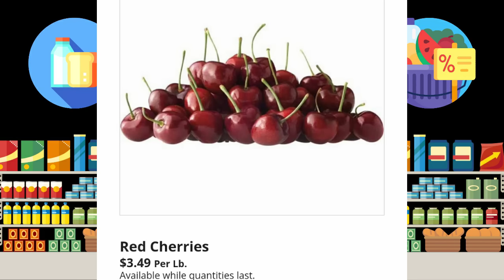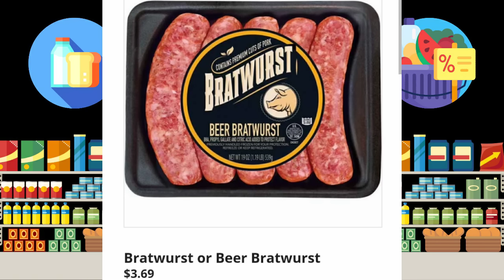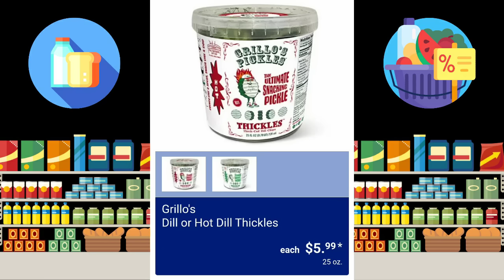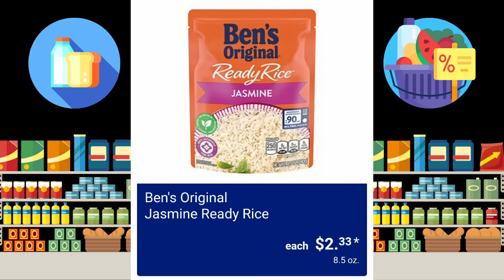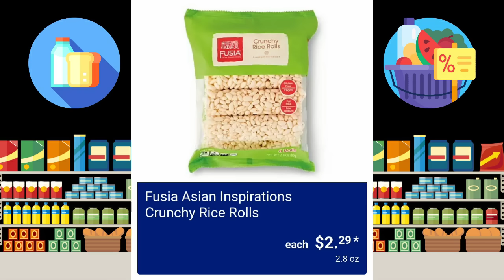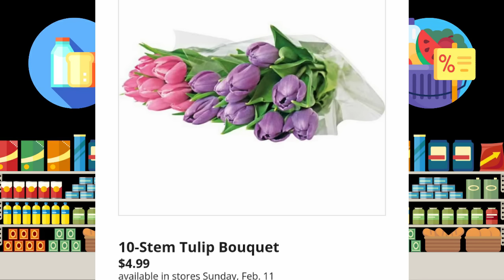ALDI AD 2/7/2024 - 2/13/2024 | IMPORTANT QUESTION FOR ALL MY BEAUTIES 🥰 ALDI USA